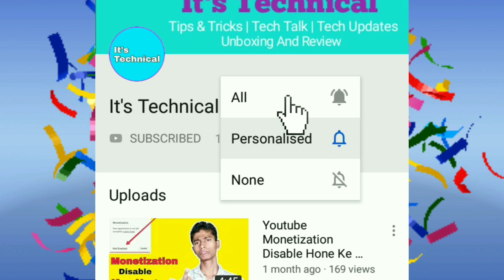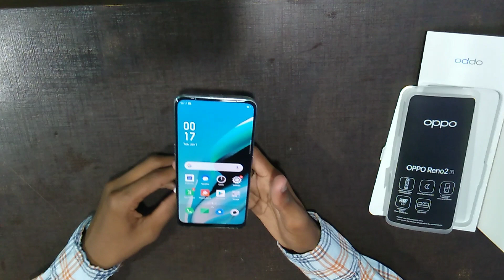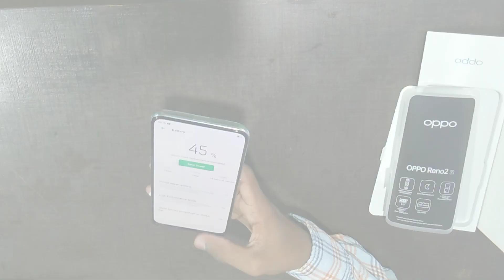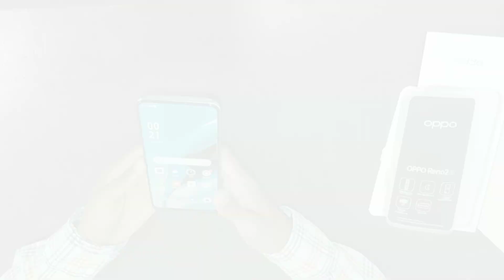Oppo Reno 2F Unboxing & First Look + GIVEAWAY🔥🔥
Hello Friends / Dosto aaj mai baat karne wala hu Oppo Reno 2F ke baare me karte hain Iski unboxing dekte hain kaisa hai Ye Phone dekte hain kya hai is phone me kaas new features.. 1 1 Cheez dekenge is phone ka.. Aakhir dek hi lenge Kaisa lagta hai ye Phone.. Aur Saat me GIVEAWAY b hone wala hai...
Mujhe Umeed hai aap ko ye Video pasand aayega...

Price.
Oppo Reno2 F
8GB+128GB /Rs. 25,999

Dosto ye Phone hai bahot hi Kamaal Ka hai iske features bahot hi bhari hai agr baat Karu cameras ki.. Rear Camera mil jaate hain.. 48MP Main camera F1.79 aperture.. 8MP Wide angle camera 2MP mono lens 2MP portrait lens.. 16MP Pop Up Selfie Camera F2.0 aperture ke Saat me. 4000mAh battery VOOC Flash 3.0 charge. Non stop 8 Hours gaming ko enjoy kar sakte hain 13 hours non stop Videos ko enjoy kar sakte hain tab is phone ki battery low hogi.. 8GB RAM + 128GB Storage. MediaTek Helio P70 Processor In-display Fingerprint Scanner. 6.5 Inches Screen Corning Gorilla Glass 5 protection.. Super AMOLED display.. Dolby Atmos Dual Speaker Support.. Aur Up to 51% charge in as little as 30 minutes. Ye b bahot achi baat hai aur b bahot saare features hai.. Video ko and tak dekna...

Hi...
i am Nabi_Karim Wallcome to It's Technical
Social Links⤵️

About : It's Technical is a YouTube Channel, where you will find technology videos in Hindi, New Video is Posted Everyday...